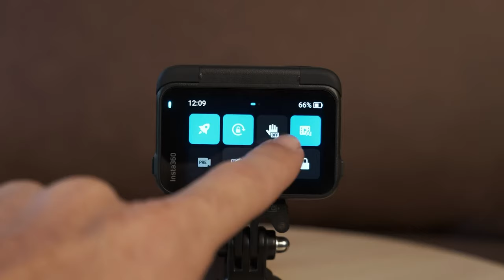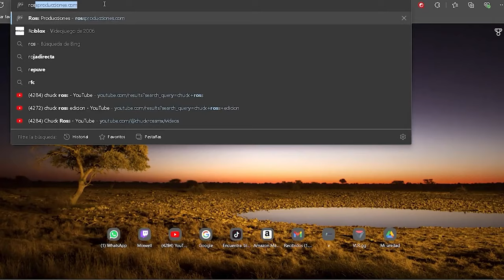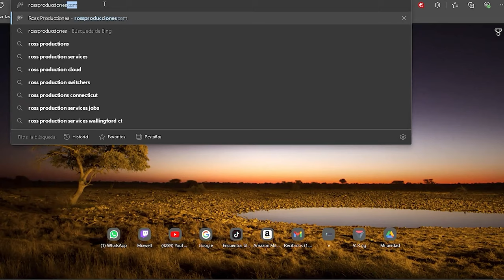Nueva cámara Insta 360 Ace Pro 2, es MEJOR que GoPro y Dji?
Hay una NUEVA competencia en el mundo de las Action Cam, Insta 360 Ace Pro 2

MI EQUIPO:
Disco Externo SSD Crucial

Equipo
Camara: Sony a7iii